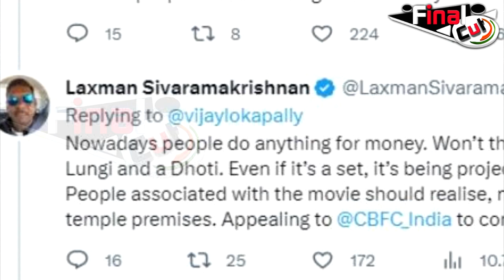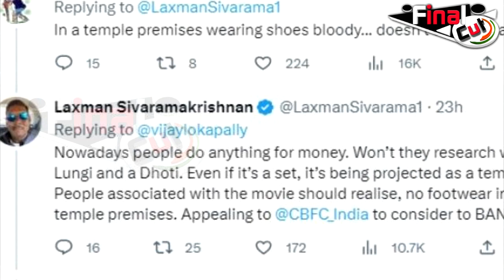सलमान के गाने को Ban करने की मांग, जानिए पूरा विवाद...| Kisi Ka Bhai Kisi Ki Jaan| SKF Films